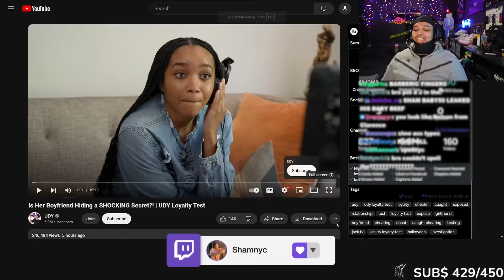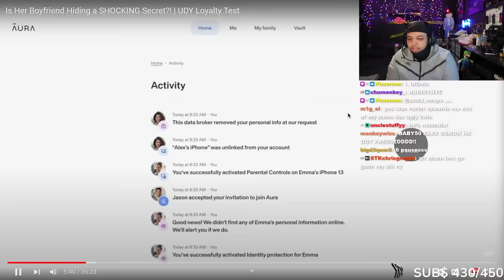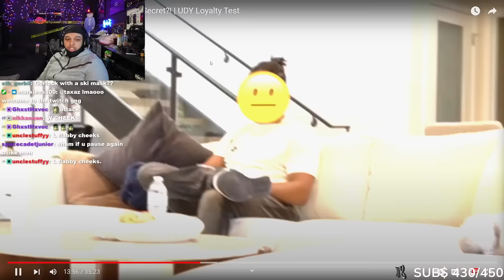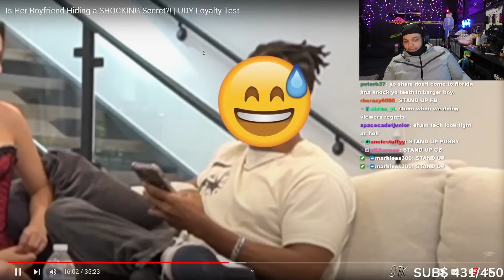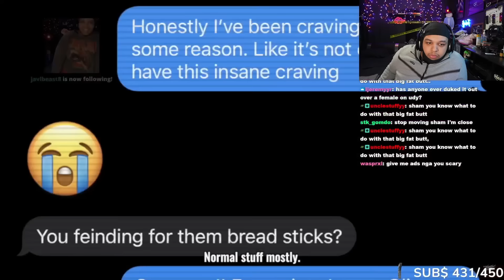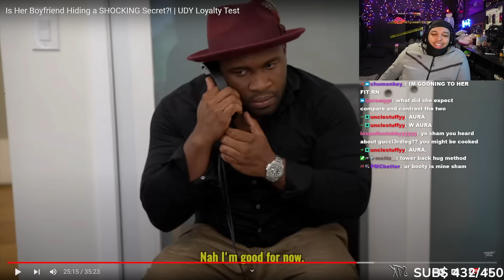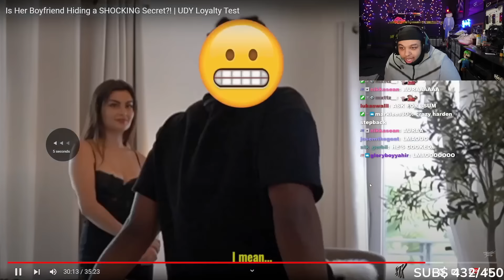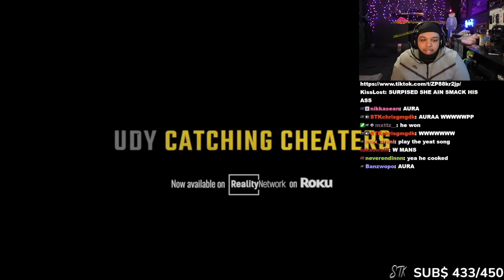Toxic Girl Sets Her Boyfriend On Loyalty Test With A BADDIE!